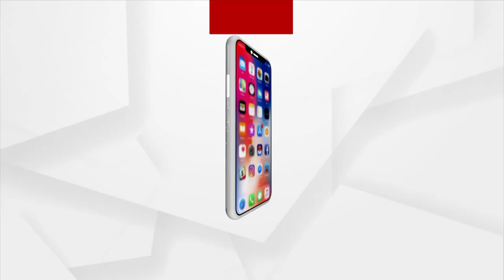Swami Maharaj | ସ୍ବାମୀ ମହାରାଜ ଶତାବ୍ଦୀ ମହୋତ୍ସବ ଉଦଯାପନୀ କାର୍ଯ୍ୟକ୍ରମରେ ଯୋଗ ଦେଇଛନ୍ତି ପ୍ରଧାନମନ୍ତ୍ରୀ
ଅହମ୍ମଦାବାଦର ପ୍ରମୁଖ ସ୍ବାମୀ ମହାରାଜ ଶତାବ୍ଦୀ ମହୋତ୍ସବ ଉଦଯାପନୀ କାର୍ଯ୍ୟକ୍ରମରେ ଯୋଗ ଦେଇଛନ୍ତି ପ୍ରଧାନମନ୍ତ୍ରୀ ନରେନ୍ଦ୍ର ମୋଦି